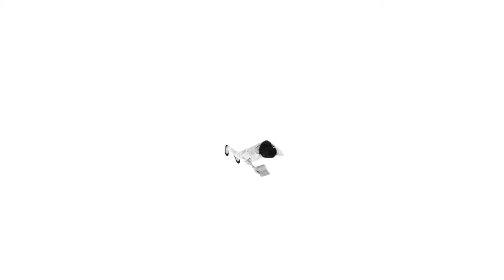MV 조성모 유나야Yunaya MV